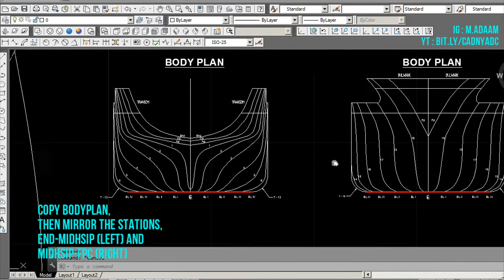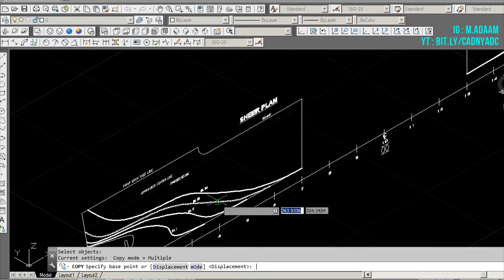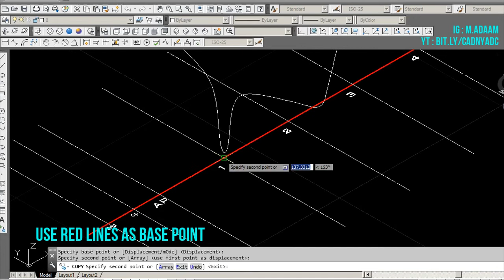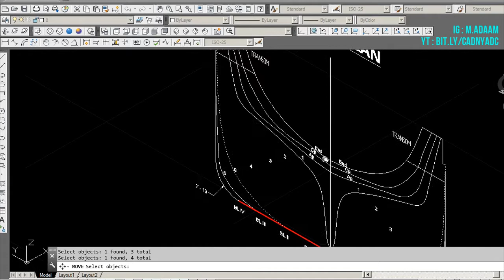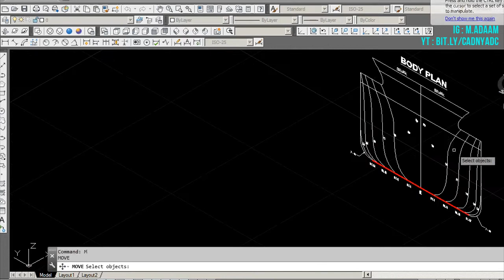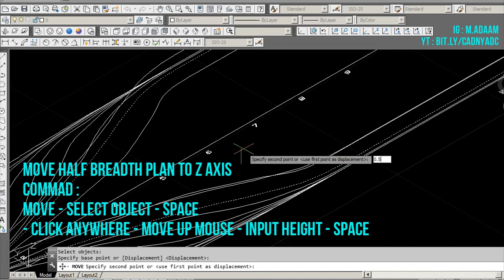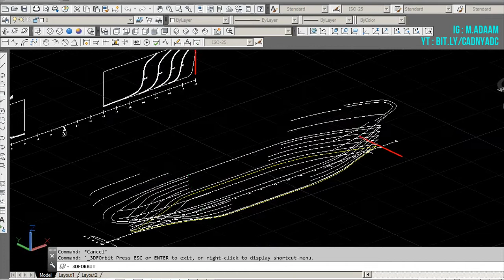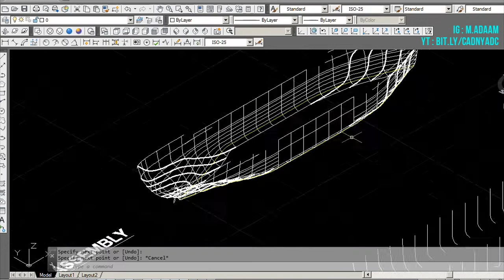3D RENCANA GARIS (LINES PLAN) | STEP BY STEP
Halo
Berikut Step-by-step bagaimana menjadikan 3d kapal dari gambar Lines Plan (Rencana Garis). Jika ada kesusahan, bisa komentar dibawah guys.